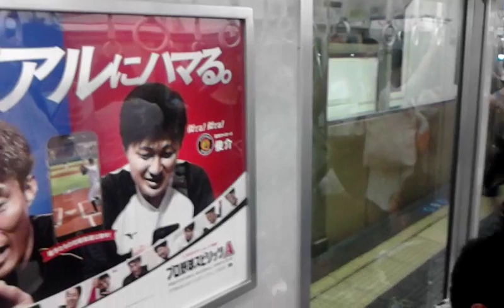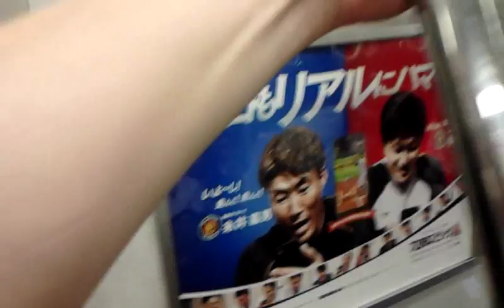Hanshin Limited Express, Capt Jang Tour 연쇄교육관광